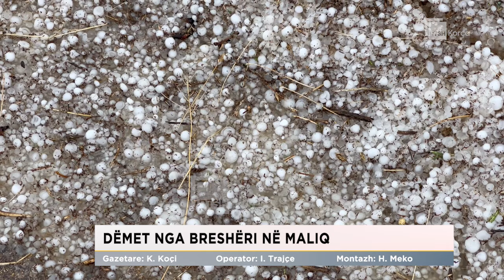Dëmet nga breshëri në Maliq/ AREB vjen me këshilla për fermerët